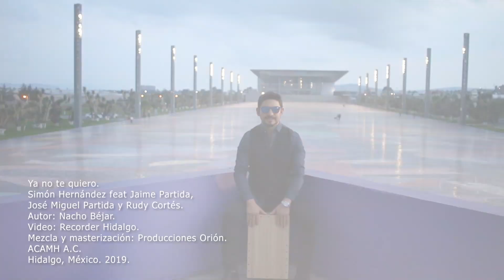Simon Hernandez Ft. Jaime Partida, Jose Miguel Partida, Rudy Cortes - Ya No Te Quiero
Ya No Te Quiero - Simon Hernandez Ft. Jaime Partida, Jose Miguel Partida, Rudy Cortes

¡Escucha «Ya No Te Quiero» en tu plataforma favorita!